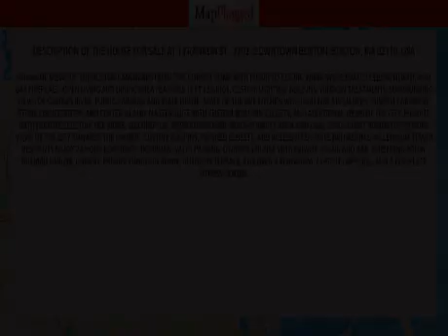MA | Buy house at 1 Franklin St, 3203, Boston, USA | MapFlagged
Following is the detail of house for sale at 1 Franklin St , 3203, Downtown Boston, Boston, MA 02110, USA:
3 Bedroom
3 Bathroom
1,741 Sq Ft.
$3,150,000
Dramatic views of the Boston landscape from this corner home with Floor-to-Ceiling Windows, Elevated Ceiling height, and Gas Fireplace. Open living and dining area features 10 Ft Ceilings, Custom Lighting, Built-ins, Window Treatments, surrounding views of Charles River, Public Gardens and State House. State of the art kitchen with high-end appliances, custom cabinetry, stone countertops, and Center Island. Master suite with custom built-ins, closets, and additional views of the City. En-suite bath features custom tile work, soaking tub, separate shower, built-in vanity area and dual sinks. Guest rooms offer more views of the City towards the Harbor, custom built-ins, finished closets, and access to en-suite bathrooms. Millennium Tower residents enjoy 24-hour concierge, doormen, valet parking, owner's lounge with private dining and bar, screening room, billiard parlor, library, private function room, outdoor terrace, children's playroom, 75-foot lap pool, and a complete fitness center.

Nearest Hospitals to this Property:
Massachusetts Eye and Ear
Massachusetts General Hospital
Tufts Medical Center

Nearest Schools to this Property:
William J Ostiguy High School
Aft Massachusetts
Torit the School
Study Group International USA
KinderCare Learning Center

Nearest Restaurants to this Property:
Merchant
D'ANGELO
Bonapita
Roche Bros. - Downtown Crossing
Avana Sushi

Nearest Train Stations to this Property:
Back Bay
Amtrak
MBTA-Arlington
South Station
Boston South Station Amtrak

Nearest Shopping Malls to this Property:
RR Auction
One Seaport
234 Berkeley Street
The Corner Mall
Boston Seaport

Nearest Parks to this Property:
Boston Irish Famine Memorial
Benjamin Franklin Birthplace Site
Arboretum Park Conservancy
Norman B. Leventhal Park
Boston Common

Nearest Movie Theaters to this Property:
Walking Cinema: Murder on Beacon Hill
Bright Family Screening Room, the Paramount Center - Emerson College
Mugar Omni Theater
New England Aquarium
AMC Theatres

Nearest Cafes to this Property:
Caffe Nero
Dunkin'
Starbucks
Filenes Cafe

Nearest Stores to this Property:
Marshalls
Foot Paths
Mattress Firm
Primark

Nearest Doctors to this Property:
Irving L Weissman MD
Beth Israel Deaconess Medical Center
Devonshire Center for Cosmetic Eyelid & Facial Surgery
Coen Jeffery R
Katrinka L Heher MD